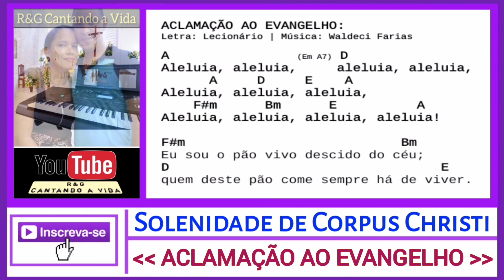ALELUIA! EU SOU O PÃO VIVO DESCIDO DO CÉU - CORPUS CHRISTI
BEM-VINDO(A)!